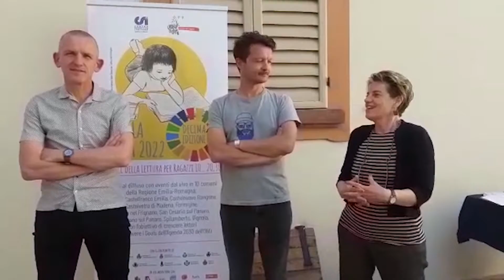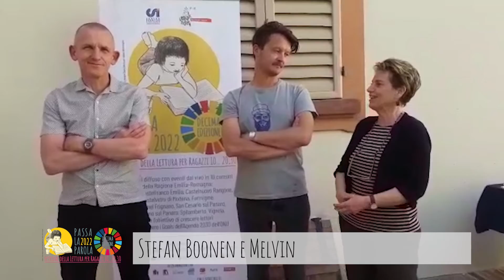Festival Passa la Parola 2022 San Cesario sul Panaro - 10 maggio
Festival Passa la Parola 2022 San Cesario sul Panaro - 10 maggio con Stefan Boonen e Melvin